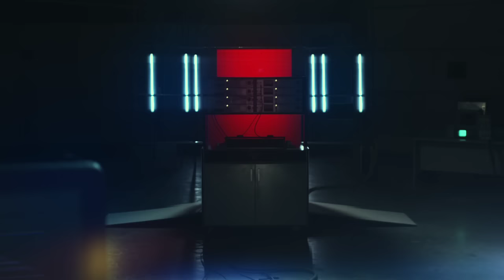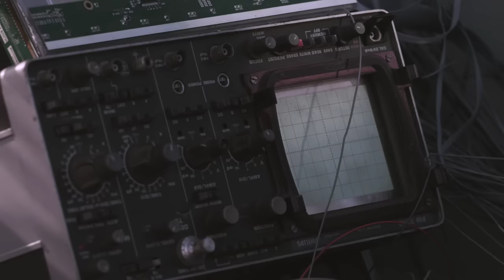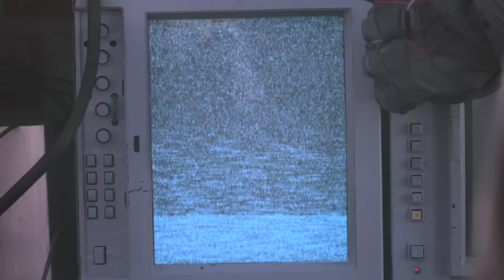Neon Indian - Polish Girl (Video oficial)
El video de Polish Girl fue dirigido por Tim Nackashi quien ha trabajado con bandas como Death Cab For Cutie, Ok Go y TV On The Radio. Disfruta el chillwave de Neon Indian con esta historia de amor cibernética.

"Polish Girl" es parte de 'Era Extraña', álbum lanzado el 13 de septiembre de 2011.

LETRA:
It's been at least another year
And still I haven't got the chance to say
Always rolling off the tongue
Never said but nearly sung about a million ways
Every photograph and story
Trickled through the lengthy web of friend
I over thought but understood
Distant look but looking good
And not the other way
But you fail to remember
Do I still cross your mind?
Your face still distorts the time
With heat struck afternoons long through
Those idle dreams go back to you
The echo's seem somewhat displaced
Ever further from your face, I'm drifting off to
Bored of mere flirtations
That's what's made of constellations that I've sought
Was this only in my head
Just like most things go misread
When overthought

CRÉDITOS:
Escrito y dirigido por: Tim Nackashi
Producción: Erica Stern
Cinematografía: Kevin Phillips
Edición: Mandy Brown

"Polish Girl"
Escrita por: Alan Palomo
Intérprete: Neon Indian
© Arts & Crafts México